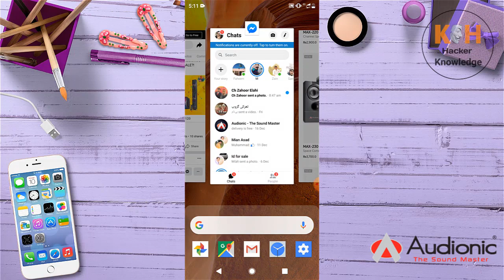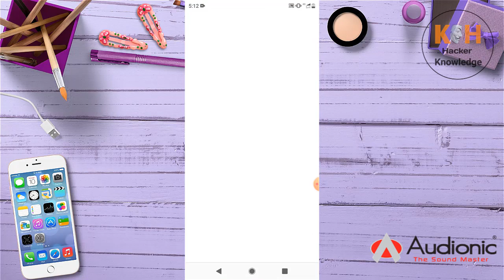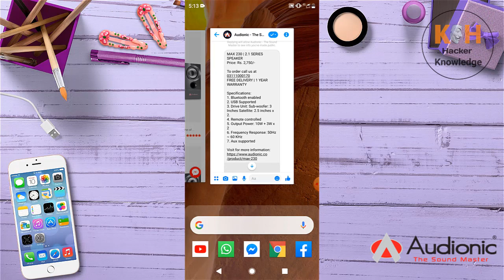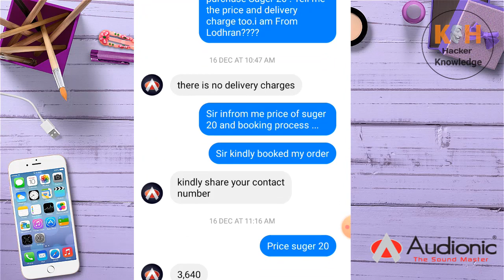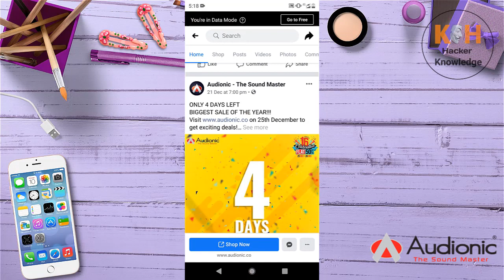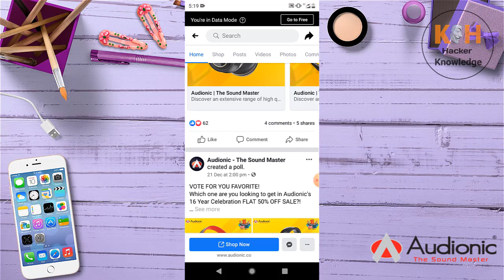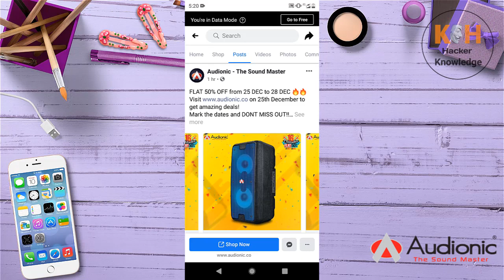Audionic ka Sale Dokha || Awareness Video || Must Watch Before Online Shopping||Sale Flat 50% Off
don't Miss Use or claimed